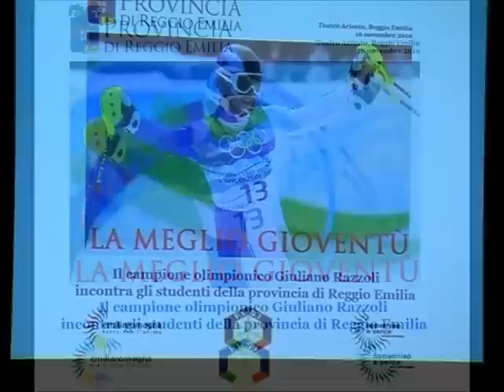La meglio gioventù: il campione olimpionico Giuliano Razzoli incontra gli studenti reggiani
Teatro Ariosto di Reggio Emilia, 16 novembre 2010